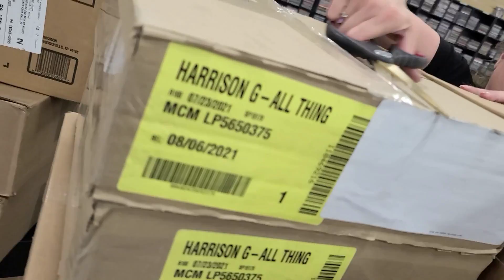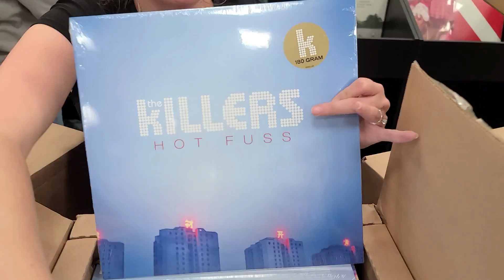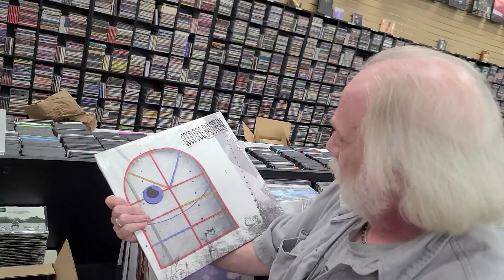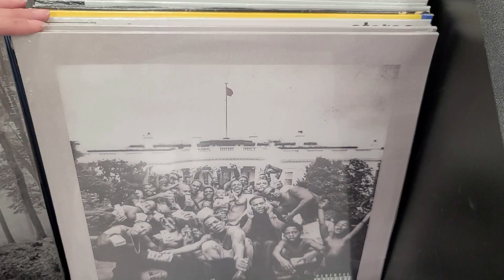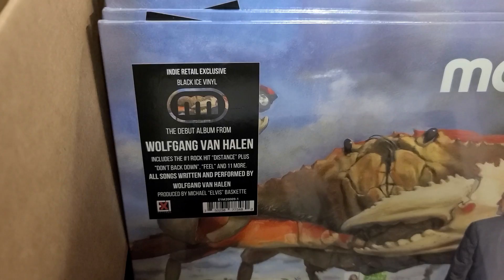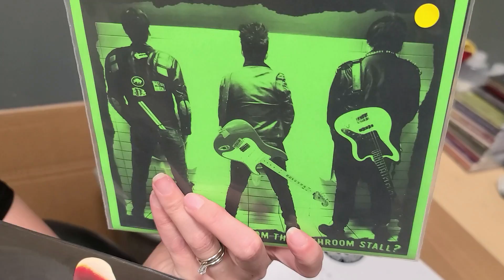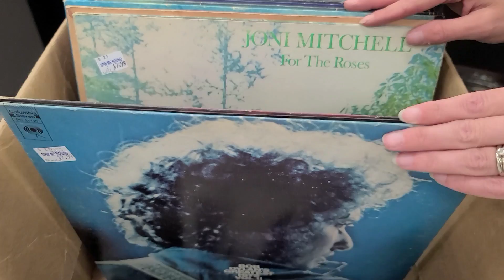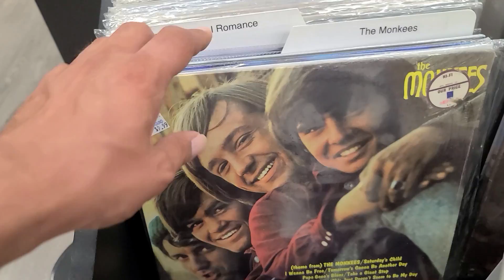Unboxing New Vinyl Records & More from the Record Store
0:00 Thumbs Up, PLEASE
0:47 Unboxing New Vinyl Records
12:57 New Record Flip Through
16:40 NEW Vinyl POLL (Comment Below)
18:05 3 Peeps Popping...
18:52 Big Papa (Lizard) MISSED!
19:17 Super Sales (Online Only) Update
22:56 Wrapping Online Orders
23:33 Used Vinyl Records, Epic Box
32:52 Used Vinyl POLL (Comment Below)
34:30 Leaving the Record Store

Revamped Super Sales (Online Only)
SpinMeRoundStore.com/Genre/695264

We have a Great video for you tonight (or Day) from the Record Store in Beautiful Easton, PA.  There is a Huge Unboxing of Brand New Vinyl Records to start.  After that we get into the "Super Sale" vinyl for our website.  Also there is a Killer Box of Used Vinyl Records at the end.  But remember we want More More More... COMMENTS...